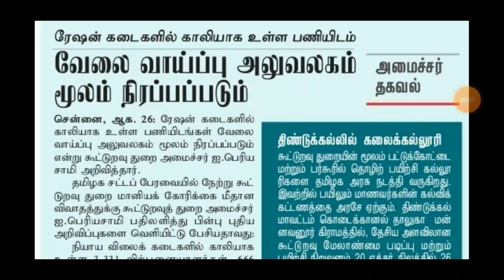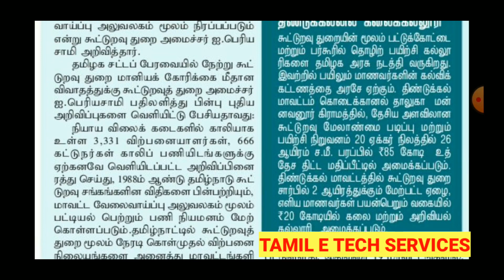ரேசன் கடை வேலைவாய்ப்பு 2021 3997 Vacancies | TN Ration Shop Jobs | TN Govt Jobs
சென்ற வருடம் நடைபெற்ற ரேஷன் கடை வேலை நேர்காணல் ரத்து செய்யப்பட்டது
ரேஷன் கடை ஊழியர் 3997 காலிப் பணியிடங்கள் விரைவில் நிரப்பப்படும் |Ration job appointment letter new update
2020 ல் நடந்த ரேஷன் கடை பணியாளர் நேர்காணல் ரத்து? | RATION SHOP JOB NEW UPDATE

Ration Shop Old Notification Cancelled | TN Ration Shop Recruitment 2021 | New Notification Released, The study has revealed that there are vacancies for salesmen and packers in fair price shops across Tamil Nadu. Therefore, the vacancies in the fair price shops will be filled soon, said Cooperatives Minister I. Periyasamy
TN RATION SHOP APPOINTMENT LETTER NEW UPDATE 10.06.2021| Ration shop Latest news